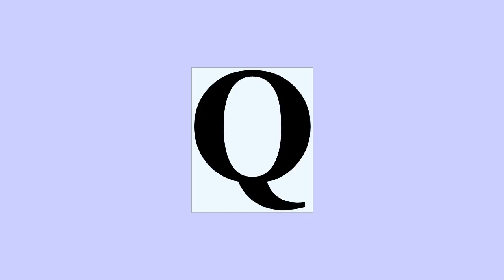Q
THIS_IS_HEADING_START_999ИсторияTHIS_IS_HEADING_END_999.В семитских языках буква имела звуковое соответствие /q/ — звук типичный для семитских языков, но не имеющийся в большинстве индоевропейских языков.В греческом языке знак коппа , вероятно, обозначал несколько лабиализованных задненёбных взрывных согласных, среди которых /kʷ/ и /kʷʰ/.В результате более поздних звуковых изменений в греческом языке эти звуки преобразовались, соответственно, в /p/ и /pʰ/.